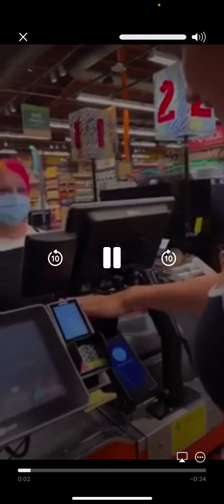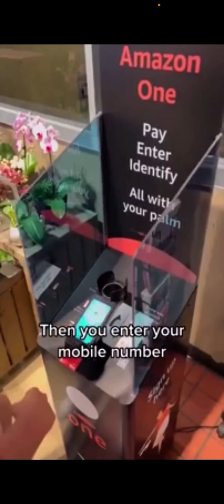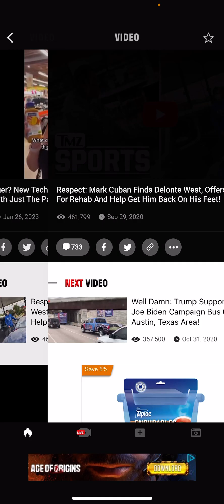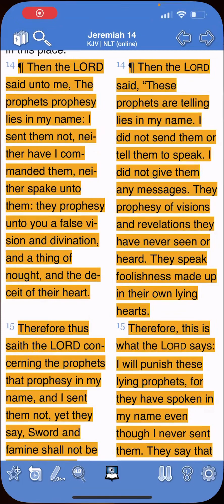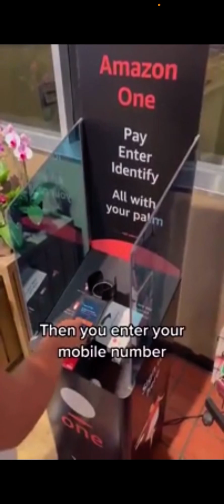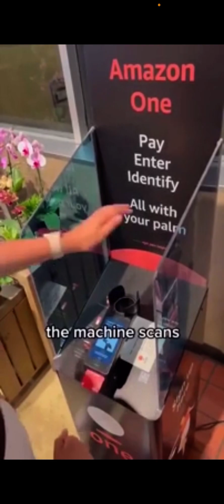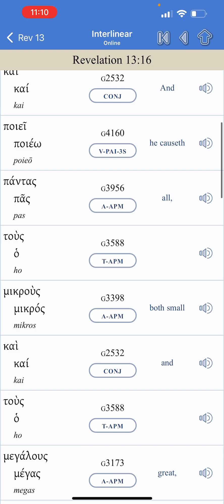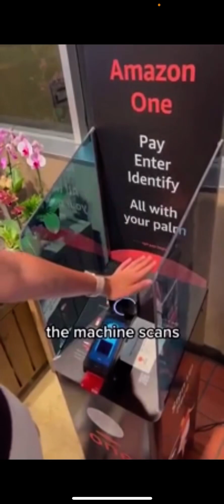Message To All False Prophets And Wicked Israelite Camps ‼️